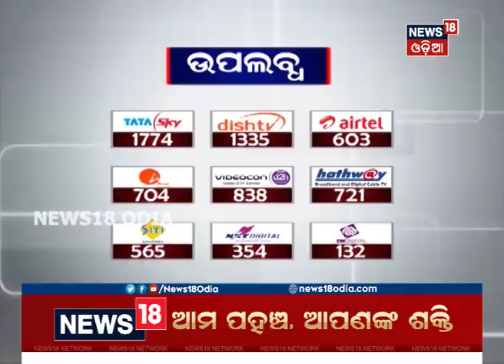Special Discussion | କୋରୋନା କଣ୍ଟ୍ରୋଲ ରୁମ୍‌ | 13th April 2020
Corona Control Roomରେ ଦେଖନ୍ତୁ କୋରୋନା ବିଷୟରେ କିଛି ବିଶେଷ ତଥ୍ୟ | ସମସ୍ୟାର ସମାଧାନ ପାଇଁ ପ୍ରଶ୍ନ ପଚାରନ୍ତୁ, ଉତ୍ତର ପାଆନ୍ତୁ | 13th Apr 2020

For more latest news visit News18 Odia playlist "News18 Special Discussion Programme 2020".